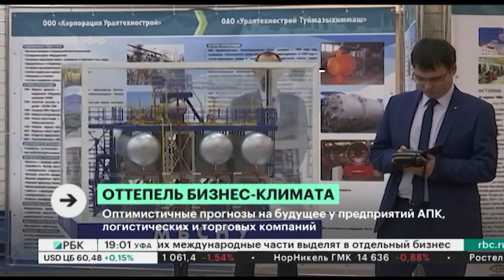Индикатор бизнес-климата в РФ в ноябре увеличился и перешёл в положительную зону